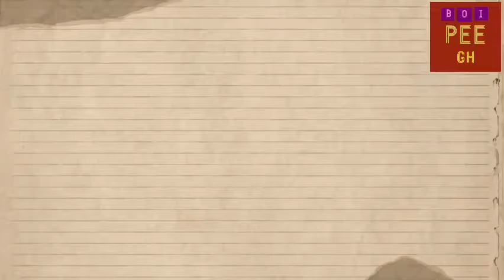Wonderful, See What These Millionaires Did To Their Boss Dr Kwame Osei Despite